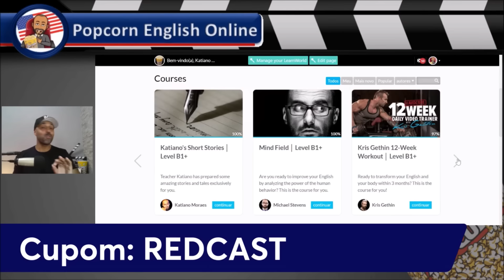HUMORISTA QUESTIONA A ULTRA EXIGÊNCIA FEMININA | REDCAST | ABNER DANTAS E CÁSSIUS OGRO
▶ POPCORN ENGLISH:
CUPOM REDCAST

INSTAGRAM DOS ANFITRIÕES:
• Junior Masters: @submundoIntelectual
• Miguel: @atitudealfa.aficial